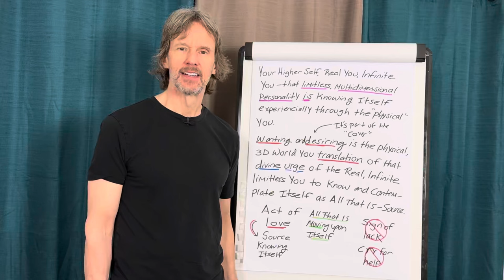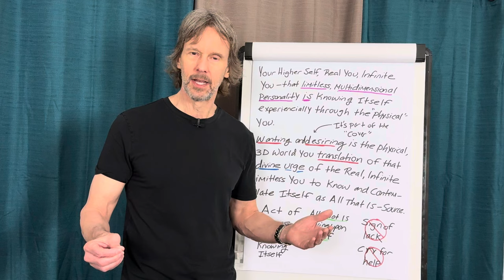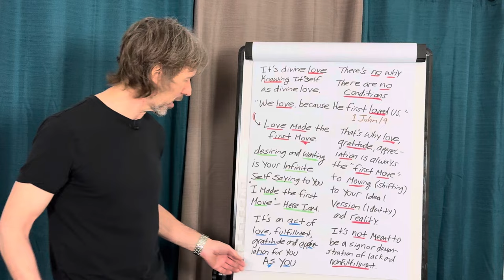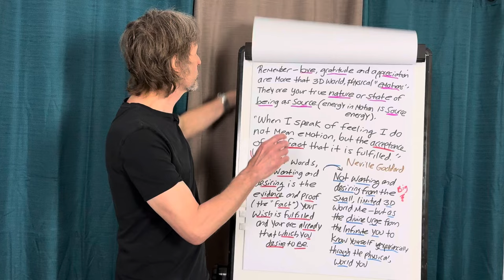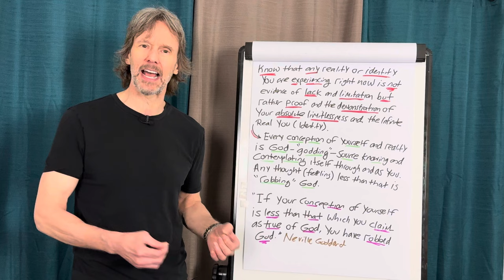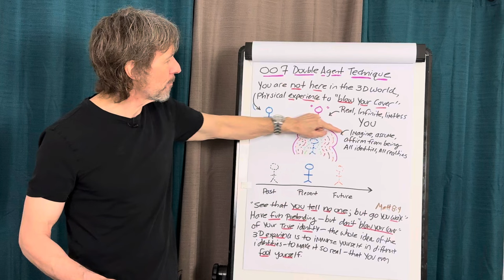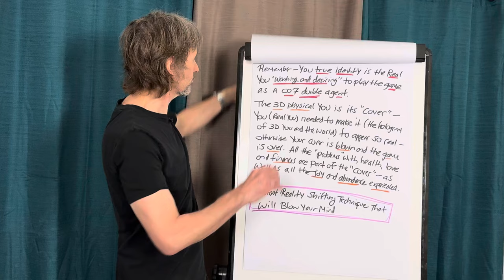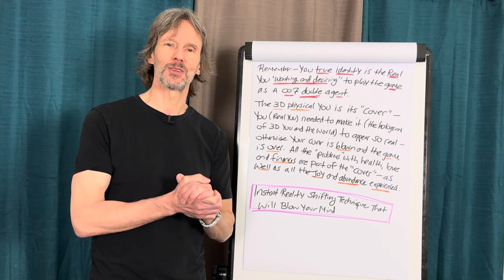Instant Reality Shifting Technique That Will Blow Your Mind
Experience a mind-blowing technique for instant reality shifting with Tom Kearin, founder of Be Something Wonderful!  In this powerful video, Tom reveals a transformative method that can shift your reality in an instant. Learn how to harness the energy of the universe, align your vibrations, and manifest your deepest desires effortlessly. This technique is designed to elevate your consciousness and bring about immediate changes in your life.

🌀 What You'll Learn:
 • The step-by-step process of the instant reality shifting technique
 • How to align your thoughts and energy for maximum impact
 • Practical applications and real-life success stories
 • Tips for maintaining a high vibrational state

 • Discover a revolutionary technique to change your reality
 • Gain insights into the power of your mind and energy
 • Empower yourself with tools to create the life you desire